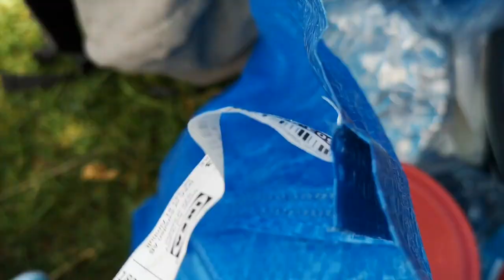Peppa Pig Picnic en el parque con la bebé en la vida real | Vídeos de Peppa Pig en español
♥♥♥ Peppa Pig hace un picnic en el parque con la bebé humana en la vida real. No te pierdas este vídeo de Peppaventuras. ♥♥♥